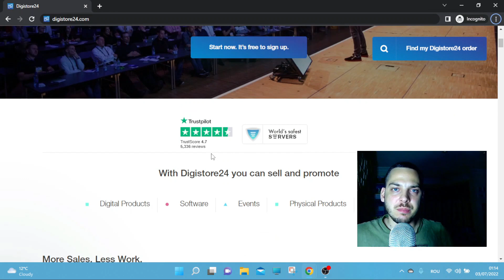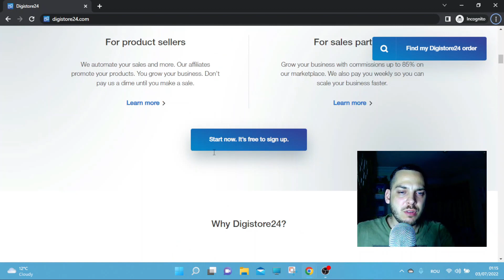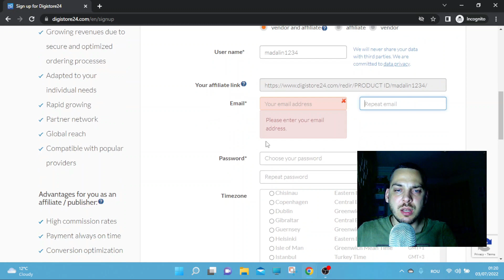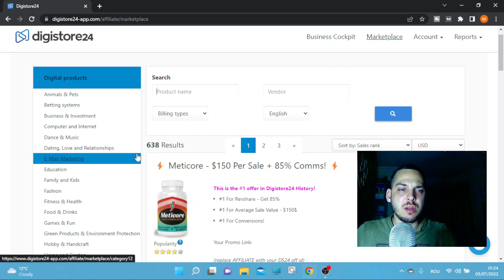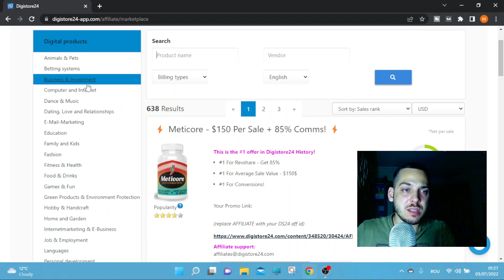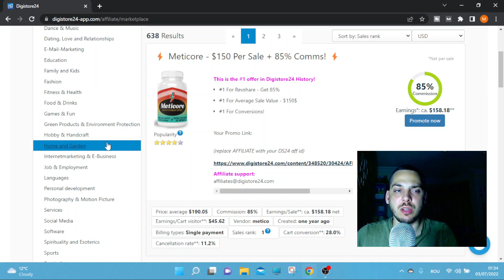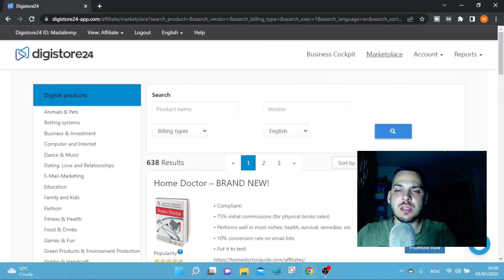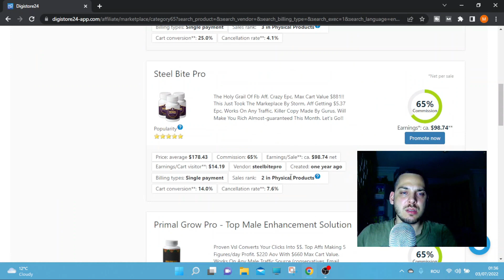Bani Online cu Marketing Afiliat pe Digistore24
Digistore24 Marketing Afiliat - Cele mai bune produse. Uite cum sa faci bani online cu marketing afiliat pe Digistore24. Digistore24 este o platforma pe care poti face bani fie ca afiliat, fie ca vanzator.

Digistore24 Marketing Afiliat - Acest videoclip este pentru incepatori si sunt sigur ca este de folos multor persoane.